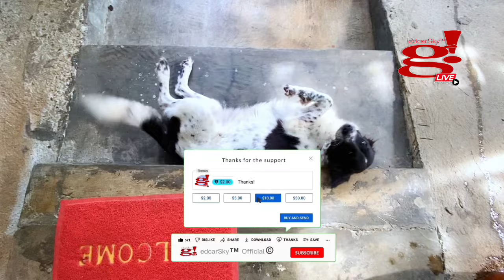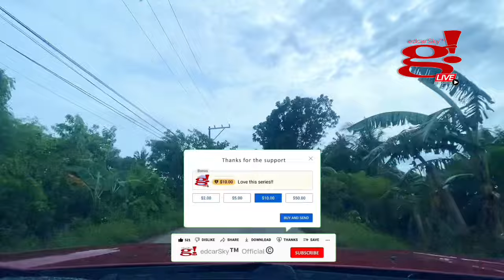Simba tayo with family Sto. Padre Pio Parish Bantigue, Pagbilao Quezon